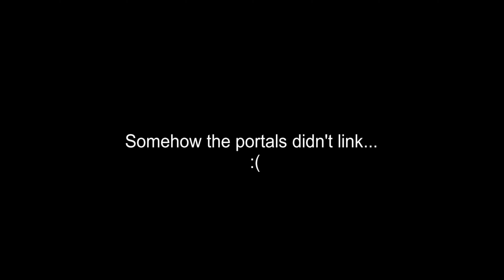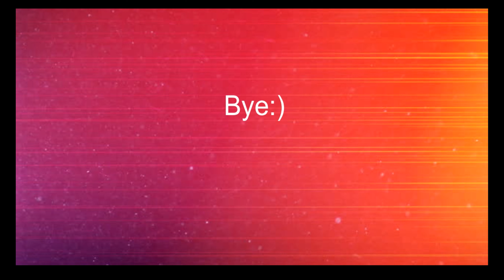Into the Nether (Ep. 6) - With StephenJK and Lambo86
In this video, Lambo86 and I travel into the Nether dimension. We travel to a Nether Fortress and get our first blaze rods! This video was awesome and I hope you enjoy!

StephenJK and Lambo86

Thanks for reading the description of this Video!